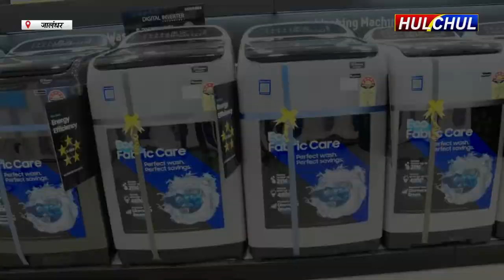Hulchul TV :Kartar Future World की ओर से Tech show और Field Visit का आयोजन